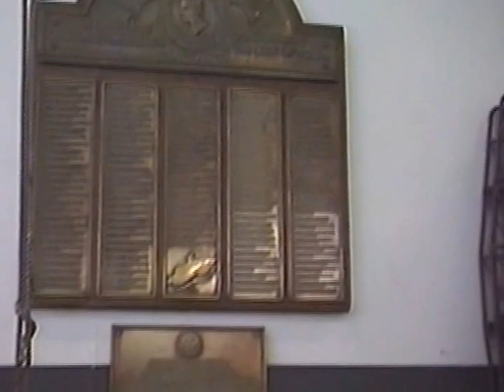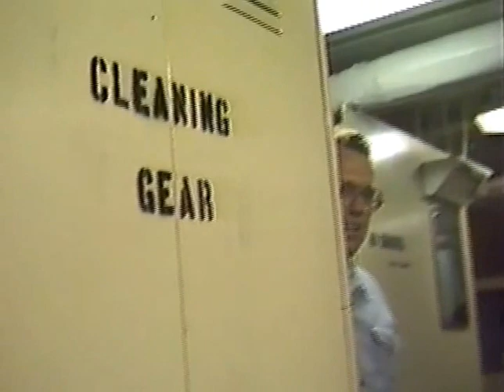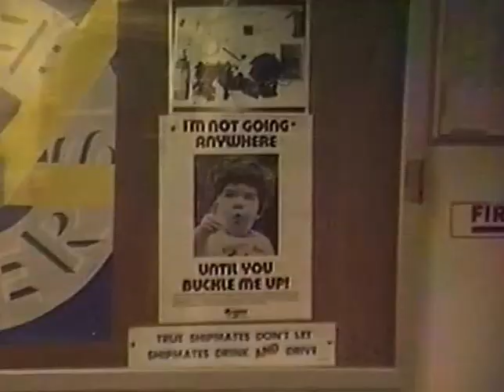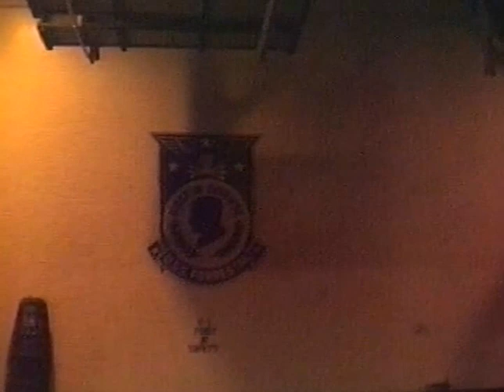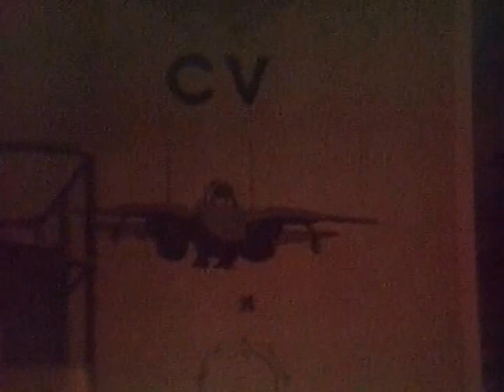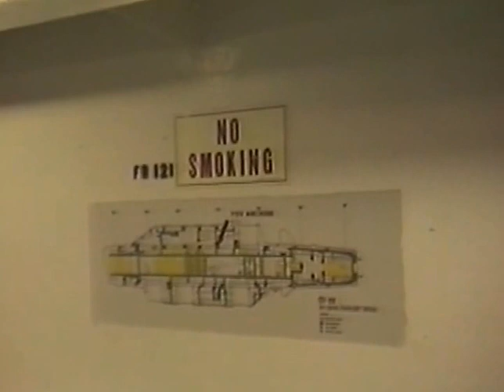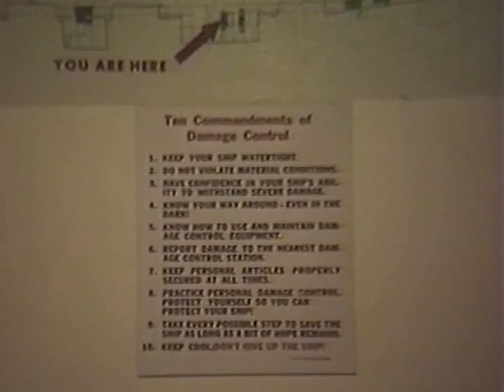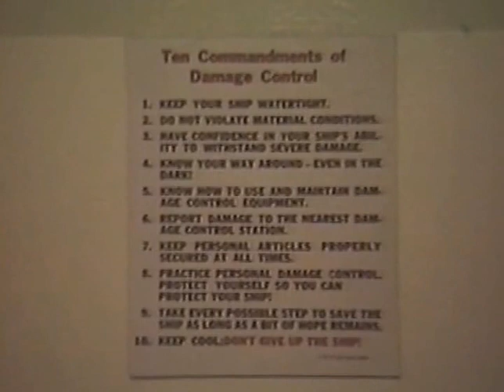USS Forrestal (CV-59) June 1987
I shot this video aboard the USS Forrestal, June 1987 during my 2-weeks active duty in the U.S. Navy Reserves (June 15-25, 1987). The video is of VERY POOR QUALITY because all I had available to me at the time was a Panasonic VHS Camcorder.
While filming on the flight deck you'll see and hear in the video the ship's radar as it sweeps the horizon.